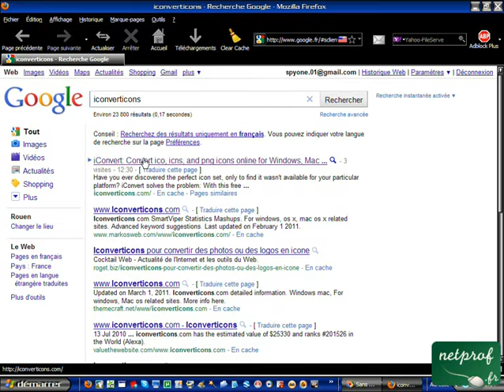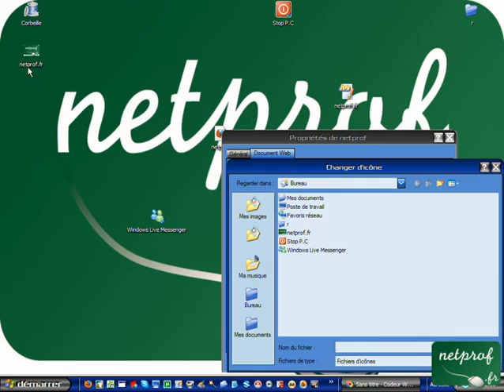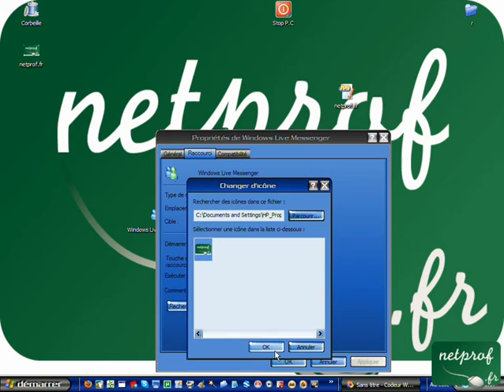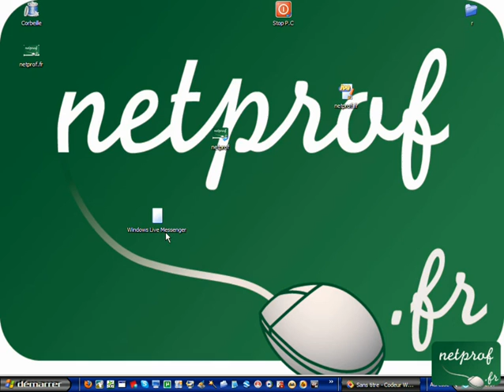Mettre une image en icône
Prof : Nicolas